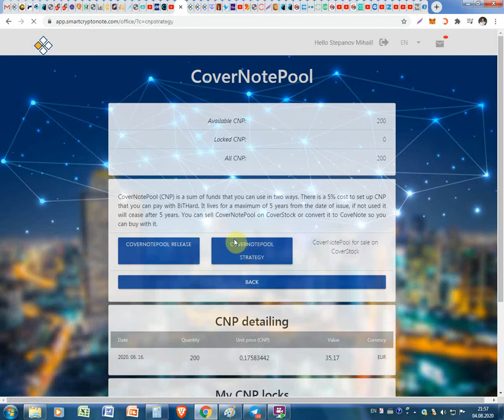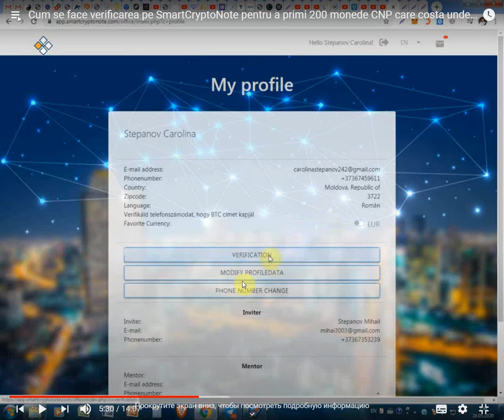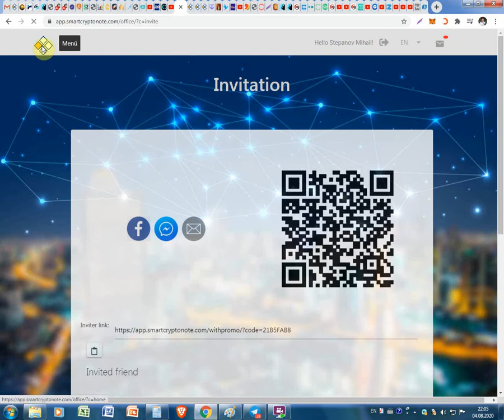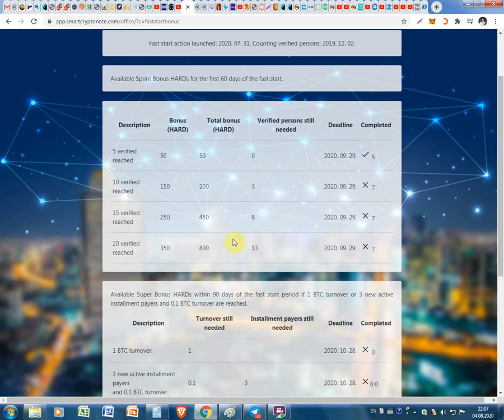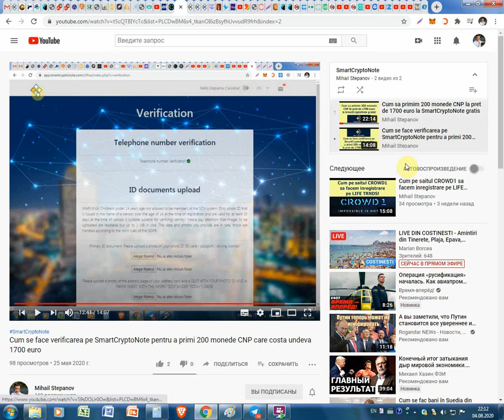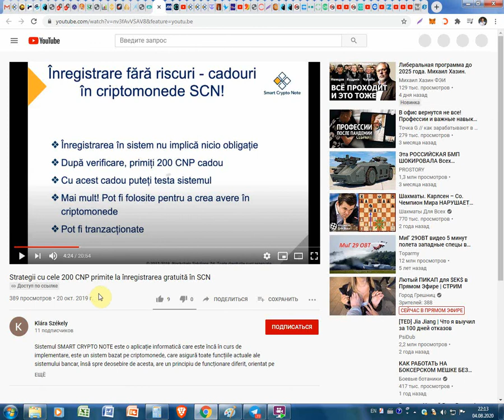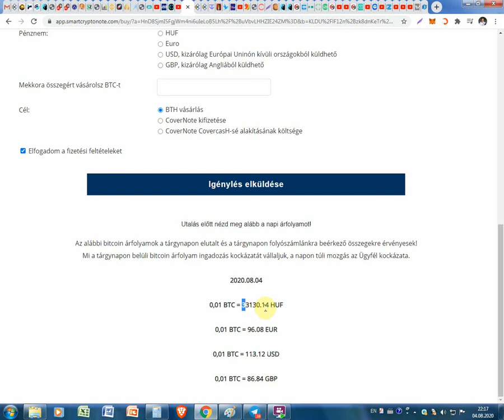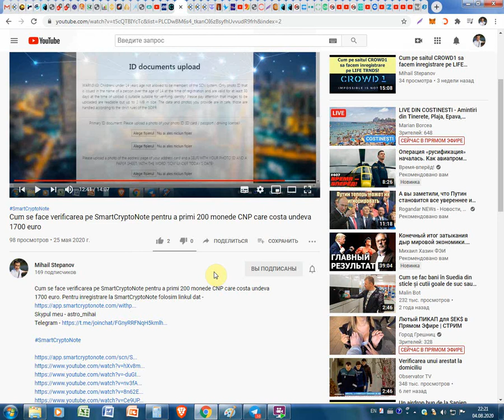Promotie start rapid la SmartCryptoNote cum sa facem gratis monede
Promotie start rapid la SmartCryptoNote cum sa facem gratis monede. Pentru inregistrare la SmartCryptoNote folosim linkul dat